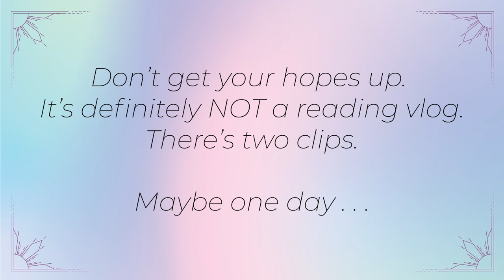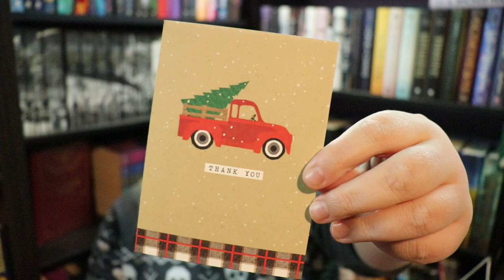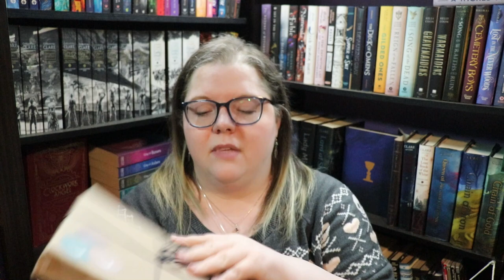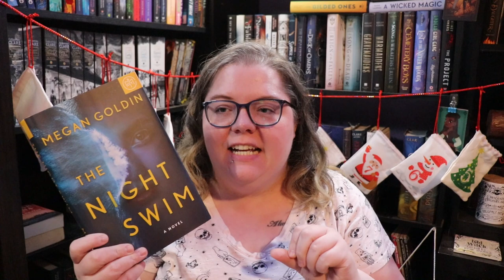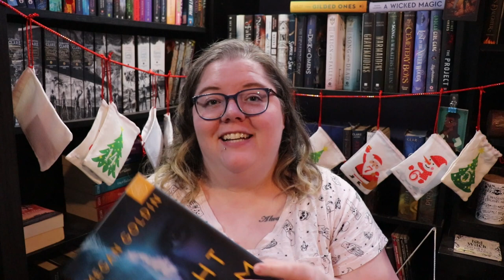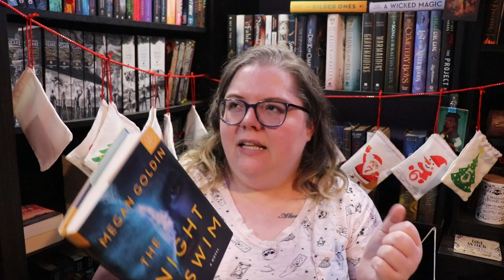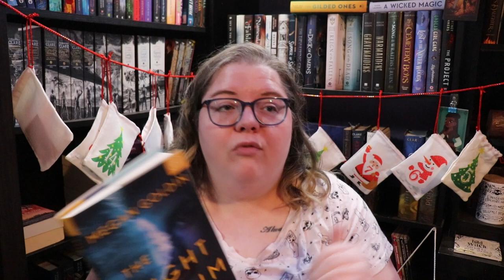Blind Date with a Book | + spoiler free review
As always, I am a mess.

Next Live Productivity Sprints - January 14th @8:00 pm EST
Next Authortube Chat - January 18th @6:30 pm EST
Current Authortube Chat book club pick - The Plot by Jean Hanff Korelitz

🌎SOCIAL MEDIA🌏
Instagram: @jlw_writes & @jlw_plans & @worldwidewriteathon

💌SNAIL MAIL:💌
Jessica Williamson